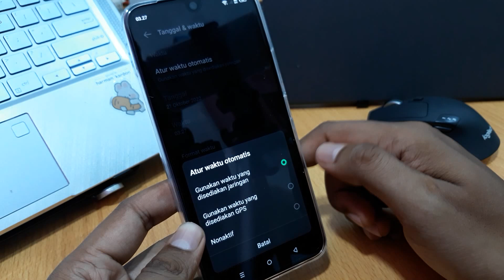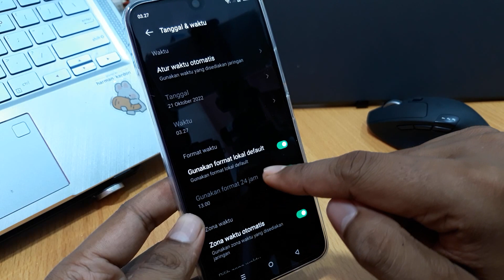Cara Mengatur Jam Di Hp Infinix HOT 20S